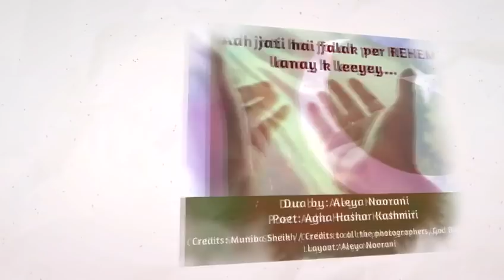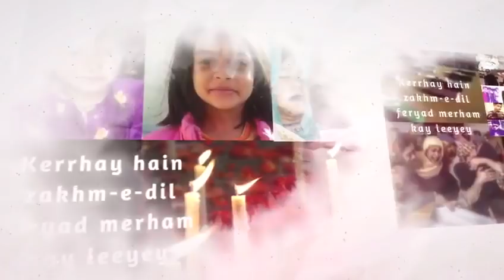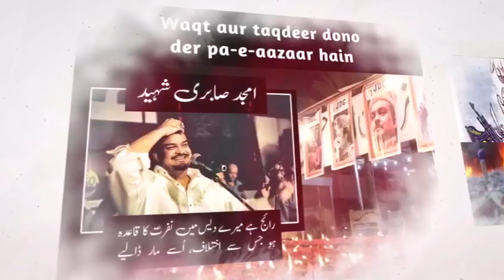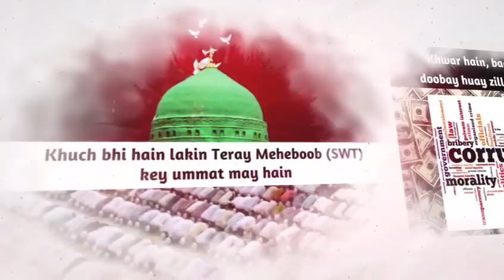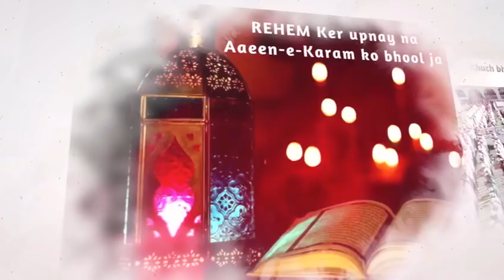🌹Dua for Pakistan and for the Nation of Pakistan 🇵🇰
As the blessings of Ramadan are just around the corner, in this blessed month of Rehma, we sincerely seek Allah’s help to solve our problems as a Nation of Pakistan 🇵🇰 Ameen!